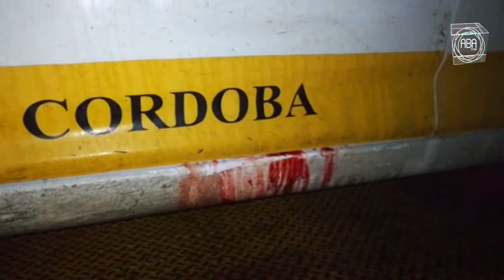Enlace Zenen Domínguez